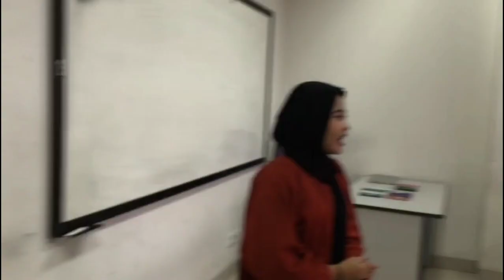TEKNIK NEGOSIASI - Bisnis Inovasi dan Kreativitas -kls 2A1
Selamat pada kelompok yang keluar sbg pemenang dan dpt hadiah dari dosennya..., dg kriteria penilaian substansi, waktu dan pesan yang memuat materi kuliah scr singkat padat..., semangat. dan terus berprestasi...

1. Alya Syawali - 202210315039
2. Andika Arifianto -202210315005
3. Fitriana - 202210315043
4. Lasmarina Suci Oktavia - 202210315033
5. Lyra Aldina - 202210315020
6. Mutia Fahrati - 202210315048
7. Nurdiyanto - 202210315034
8. Sabilah Ayu Adinda Yani - 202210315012